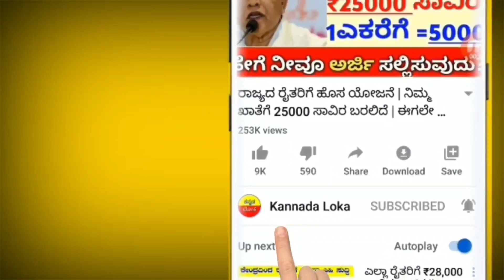[2020] ರಾಜ್ಯ ರೈತರೇ ಬೇಗನೆ ನೋಡಿ | ರೈತರಿಗೆ ಪರಿಹಾರ ಹಣ ಬಿಡುಗಡೆ | ಎಲ್ಲಾ ರೈತರಿಗೆ ಸಿಹಿ ಸುದ್ದಿ |ಕನ್ನಡ ಲೋಕ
Hi everyone

ಸಹಾಯವಾಣಿ ಸಂಖ್ಯೆ